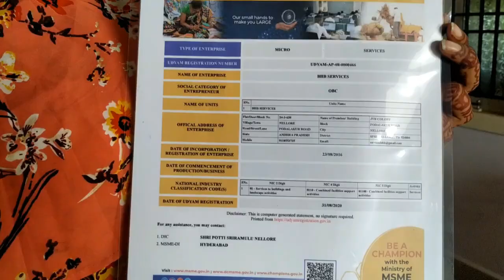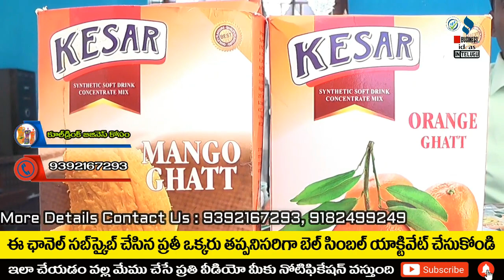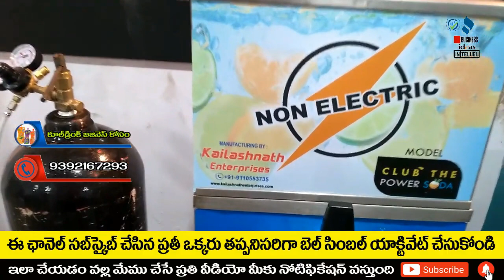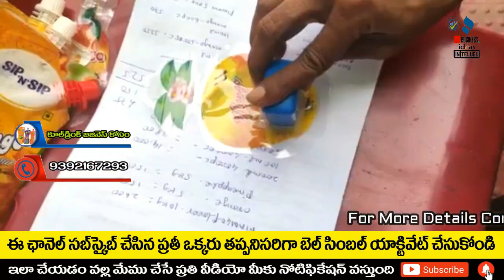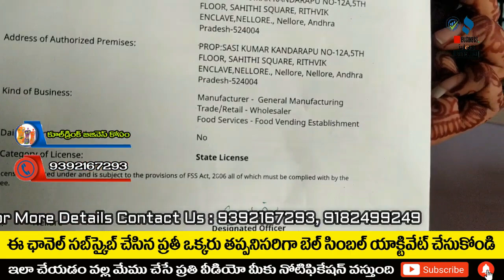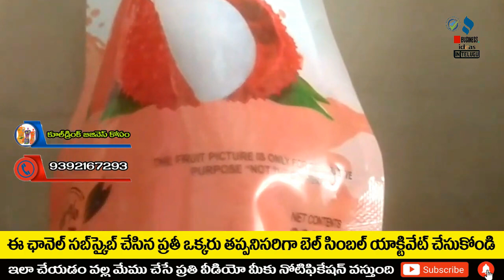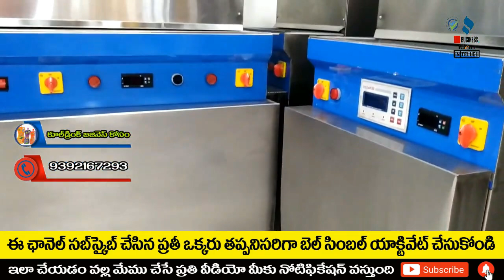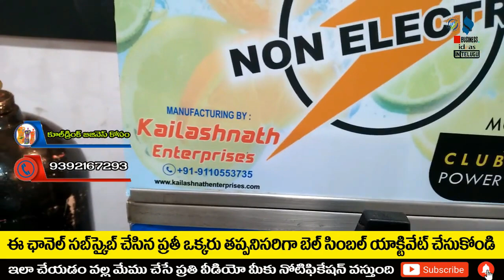బిజినెస్ ! Small business ideas! New business idea's! business ideas ! Low Investment Business Idea